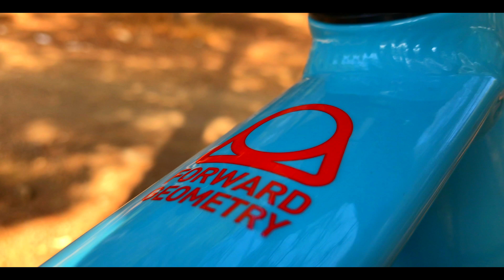TEST + OPINION MONDRAKER CRAFTY R 2018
E aqui un video que pude realizar gracias a la tienda de ciclismo " Bicis Buendia " situada en teatinos , en esta ocasion estoy probando la " Mondraker Crafty R " una bicicleta de 150 , 160 de recorrido con unas ruedas 27 , 5 plus .